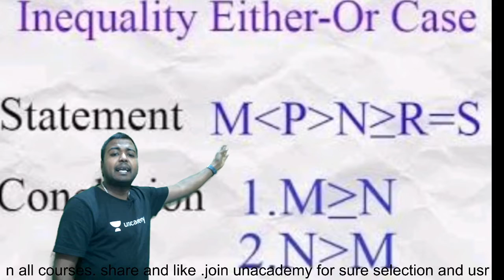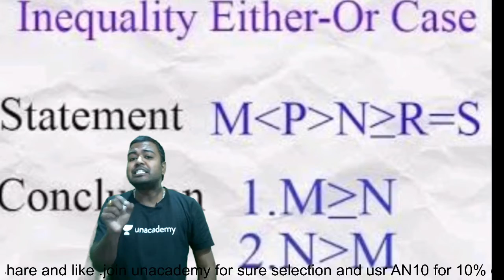Inequality by Bhanu Prakash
Unacademy Subscription Benefits:
1. Learn from your favorite Educator
2. Dedicated DOUBT sessions
3. One Subscription, Unlimited Access
4. Real-time interaction with Educators.
5. You can ask doubts in the live class
6. Limited students
7. Download the videos & watch offline